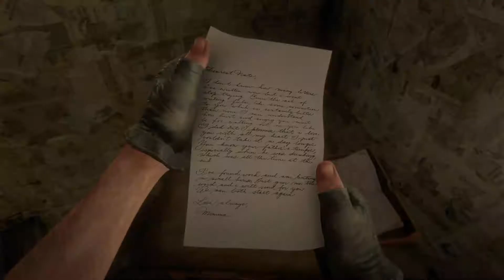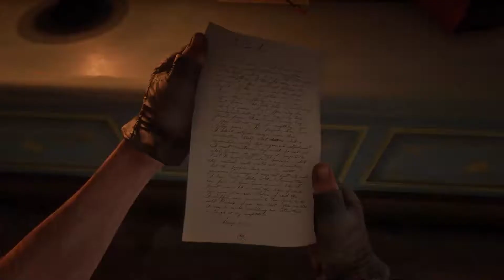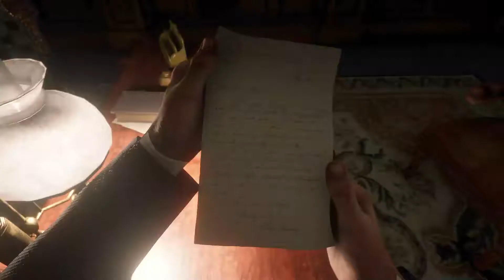Sons of Dutch #41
Welcome to Red Dead Redemption 2 on the ps4 this game was amazing. As we travel through the old west as Arthur Morgan as we are part of the Van der lynn. Taking place before the events of the first game as we hit the trail and be the best in the west.